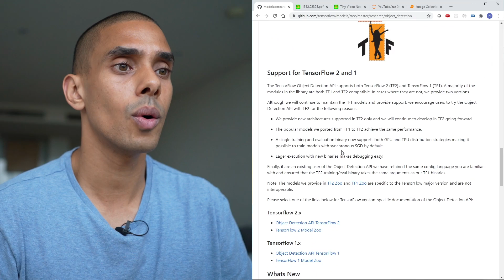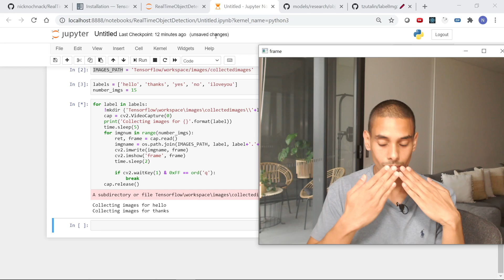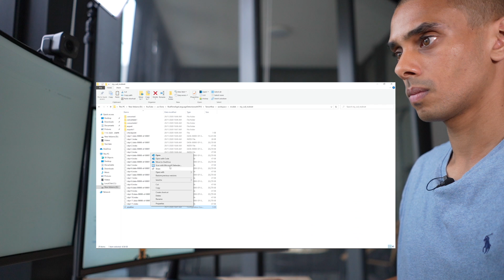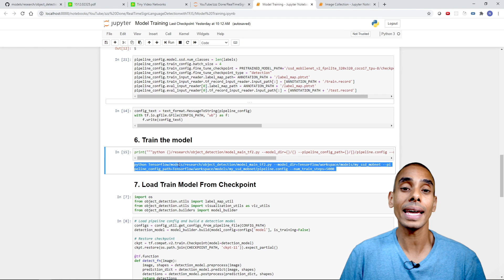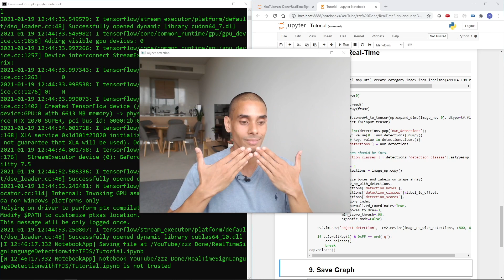I Tried Teaching AI Sign Language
I came up with an idea a little while ago.

Build code that helps the world out just a little bit!

And you know what, that ended up manifesting itself as a real time sign language model. For this video I used Tensorflow Object Detection to train a real time deep learning model using Python that is able to predict basic sign language poses. This could then be further extended to be able to handle new gestures or use video as an input using Tiny Video Networks.

Happy coding!
Nick